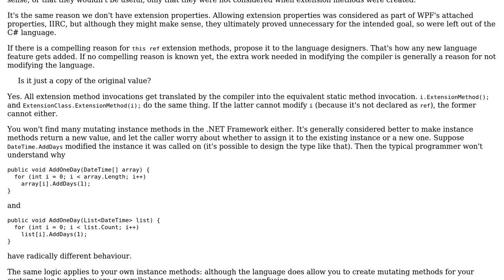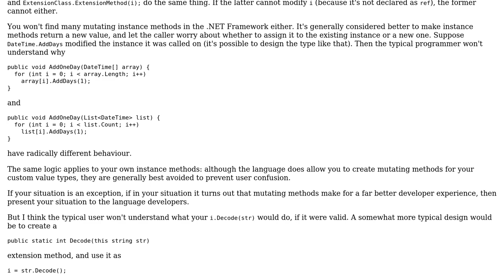Do value-type extension methods provide write-access to the original value?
With thanks & praise to God, and with thanks to the many people who have made this project possible! You are responsible for your own actions.